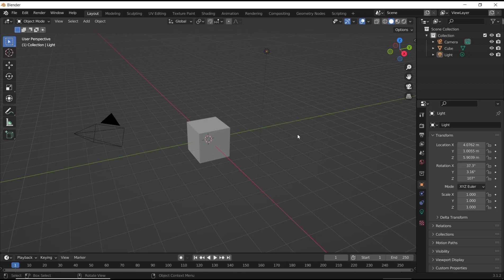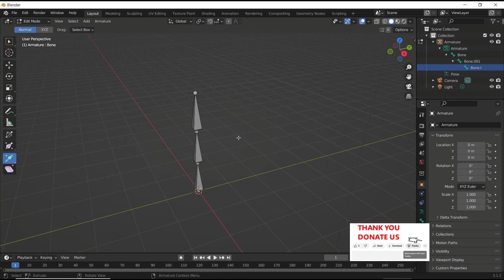Blender How To Hide Bones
With Blender How To Hide Bones, you will gain access to a wealth of knowledge and techniques that will enable you to seamlessly hide bones in your Blender projects.

The guide is written in a clear and concise manner, making it easy to follow even for beginners. It covers a wide range of topics, including the different methods of hiding bones, the tools and features required, and the best practices for achieving optimal results.

Whether you are a professional 3D artist or a hobbyist, Blender How To Hide Bones is an indispensable resource that will help you take your Blender projects to the next level. With its comprehensive coverage and user-friendly approach, this guide is sure to become a valuable addition to your toolkit.